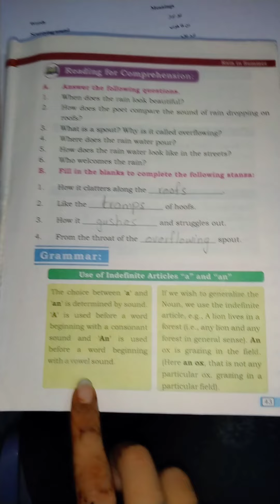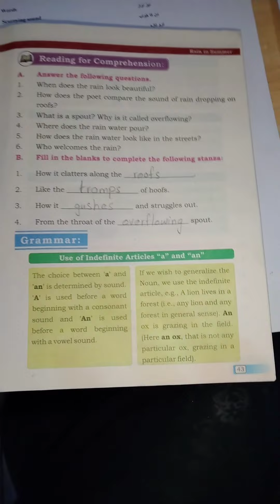Use of indefinite articles a & an English Grammar for middle school